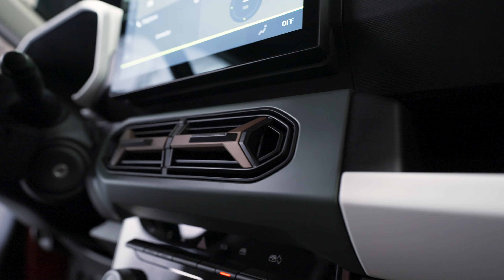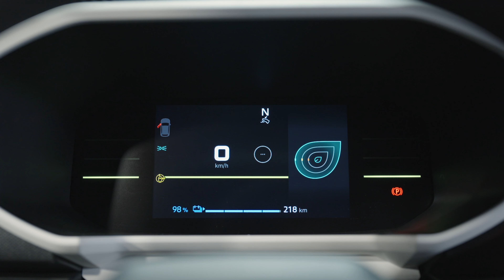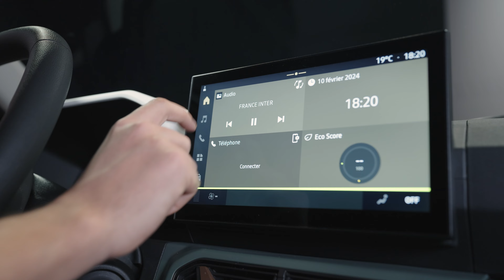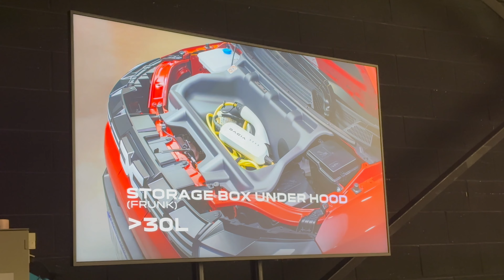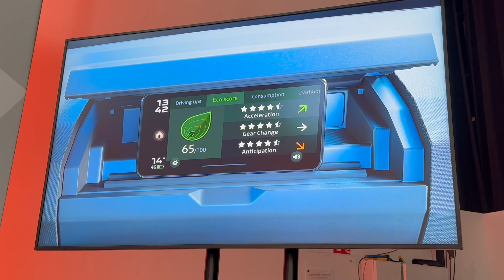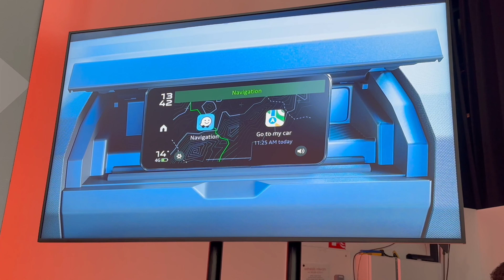Opnieuw de goedkoopste EV? - Nieuwe DACIA SPRING ELECTRIC! (2024) - AutoRAI TV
Volg AutoRAI.nl!